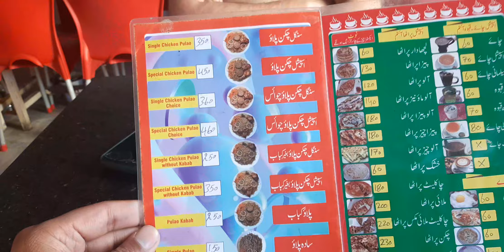Best Quetta Chaman Cafe Commercial Market 5th Road